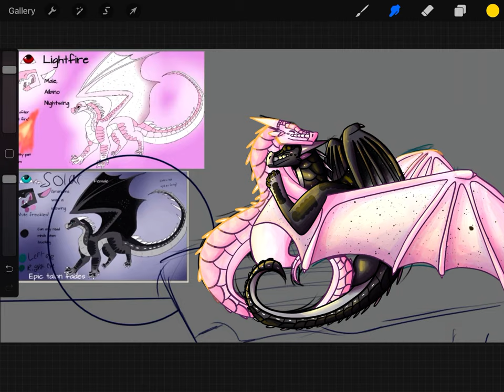Taking longer than I thought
I have only done the lines and a tiny bit of colour on Sweater Weather bloof (I hope that doesn’t mean anything)